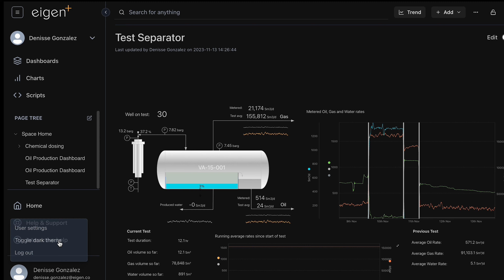Eigen Ingenuity 7: Dark Light Toggle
Hello :)

Welcome to Eigen's channel. If you are looking for a flexible Saas solution to get maximum value from your data to increase production, drive efficiency and cut costs. You may very well be looking for Eigen Ingenuity.

Eigen Ingenuity is a fully managed SaaS solution that integrates and visualises data fast - connecting to more than 30 industrial data sources, including PI and SQL Server

In this video we will be showing you around Eigen Ingenuity and how toggle between dark and light mode.

* To try out the full feature set of Ingenuity 7 on simulated production and operations data

Eigen Team